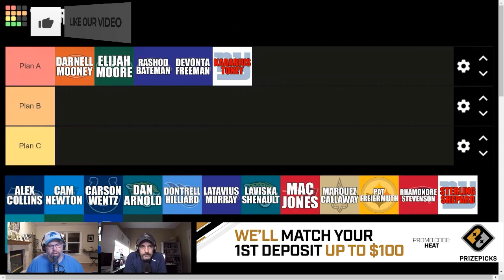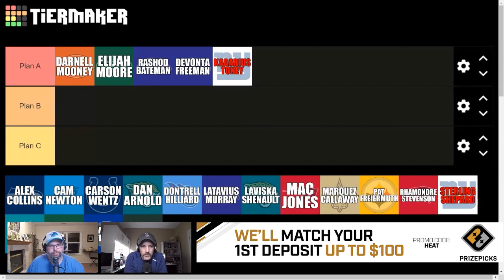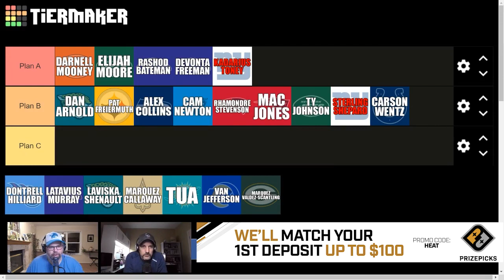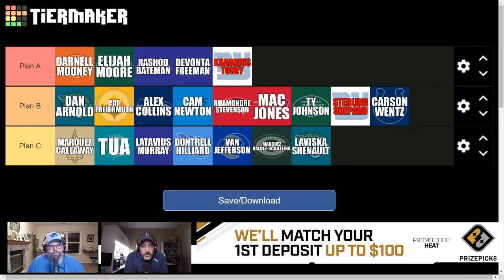Week 12 Waiver Wire Tier Rankings for 2021 Fantasy Football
Brad & Sully chat about the team's Week 12 Waiver Wire tiers!  Who are your priority adds at quarterbacks, running back, wide receiver and tight end for week 12 of the 2021 fantasy football season?

PLAN A
Darnell Mooney
Elijah Moore
Rashod Bateman
Devonta Freeman
Kadarius Toney

PLAN B
Dan Arnold
Pat Freirmuth
Alex Collins
Cam Newton
Rhamondre Stevenson
Mac Jones
Ty Johnson
Sterling Shepard
Carson Wentz

PLAN C
Marquez Callaway
Tua Tagovailoa
Latavius Murray
Dontrell Hillard
Van Jefferson Jr.
MVS
Laviska Shenault

--- TRY YOUR LUCK ON PRIZEPICKS & GET A 100% DEPOSIT MATCH UP TO $100 ---